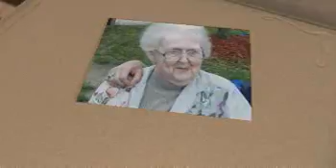Ila "Pinky" Spencer - Life Story Digital Film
Life Story Funeral Homes present the life of Ila "Pinky" Spencer of Kalamazoo, MI. To read the obituary of Ila "Pinky" Spencer, to read the full Life Story, or to leave a memory or comment, please